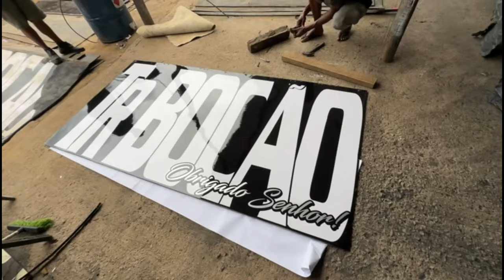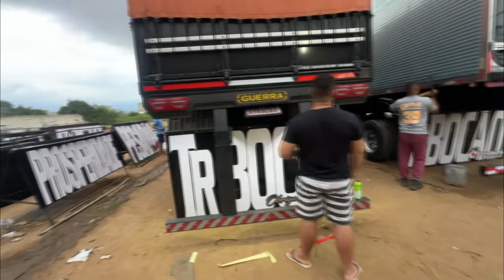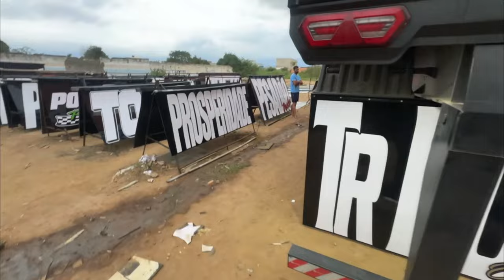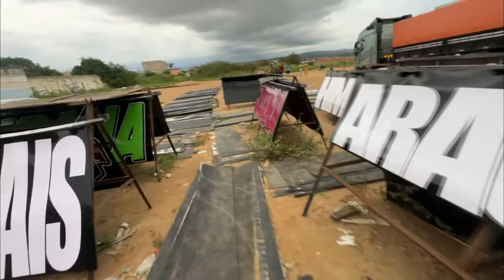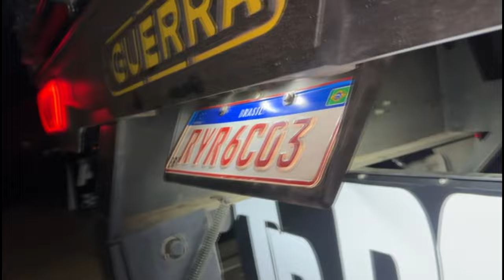COLOQUEI UM LAMEIRÃO NOVO NA MINHA QUARTO EIXO 😍 RODOVIA RIO X BAHIA EM BAIXO DE CHUVA 😔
▬▬▬▬▬▬▬▬▬▬▬ஜ۩۞۩ஜ▬▬▬▬▬▬▬▬▬▬▬▬
  ▓▓▓▒▒▒░░░ LEIA A DESCRIÇÃO DO VÍDEO ░░░▒▒▒▓▓▓
 ▬▬▬▬▬▬▬▬▬▬▬ஜ۩۞۩ஜ▬▬▬▬▬▬▬▬▬▬▬▬

💢 ATENÇÃO 💢